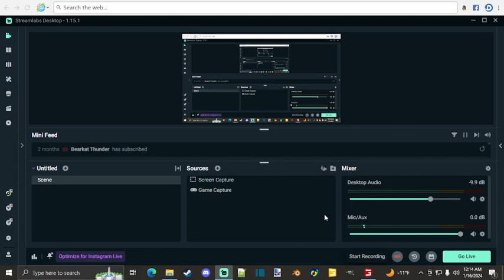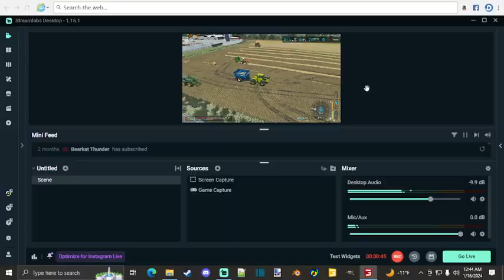FS22 Waverly KY EP 8-Kickin Off Oat Harvest